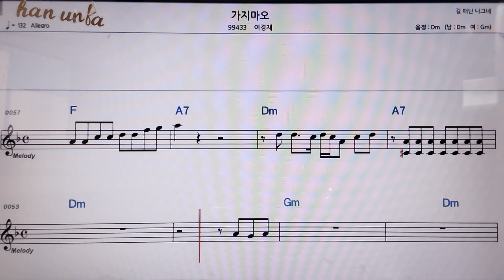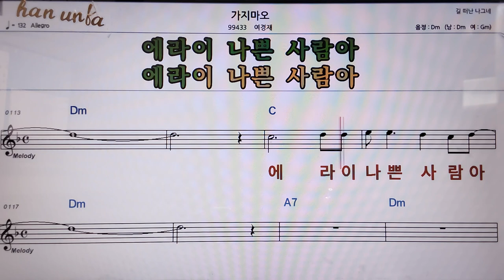가지마오/여경재👍악보, 코드,가사,Karaoke*가라오케 반주